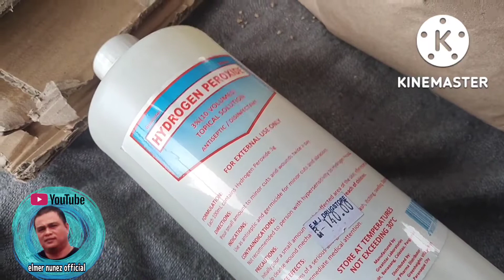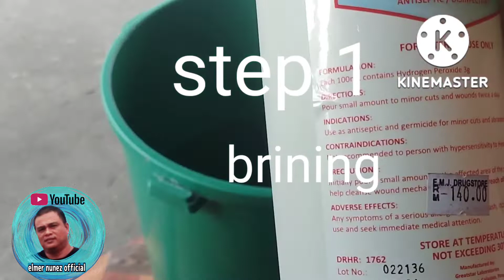planting mushroom in eggtrays/cardboard,,